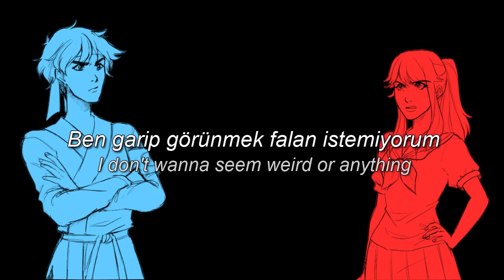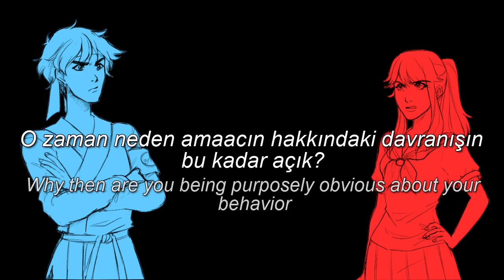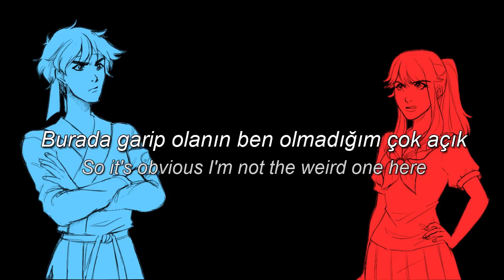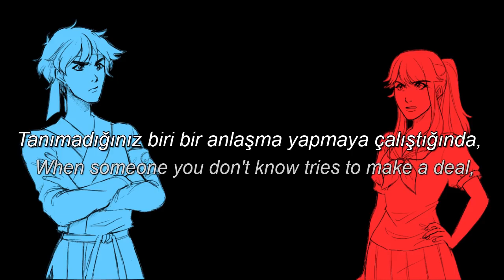Michaela Laws | Ayano VS Budo (Yandere Rap Battle) | Türkçe Çeviri + Lyrics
Fotoğraf: Ayano VS Budo Official Video
Edit Programı: Shotcut